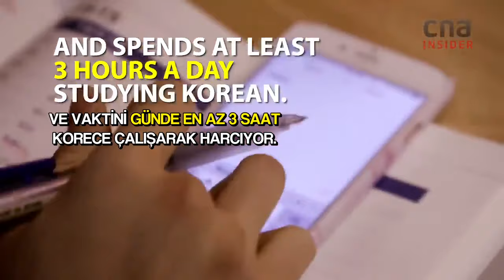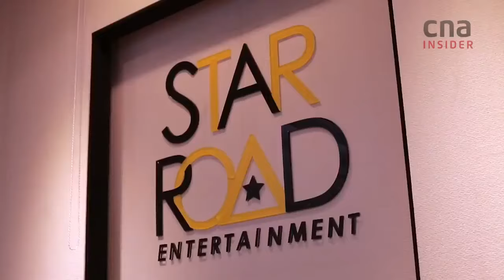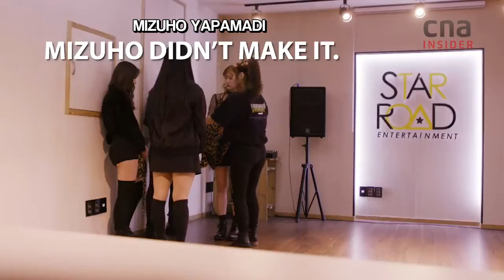KPOP idolleri nasıl stajyerlik yapıyorlar...